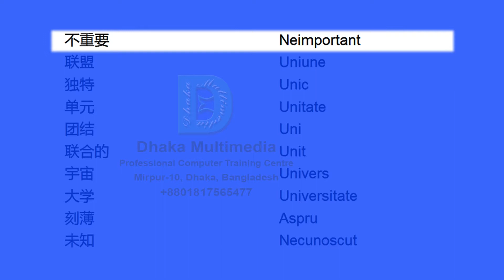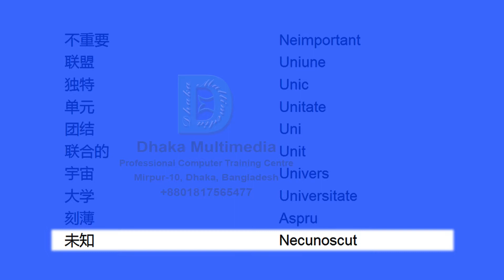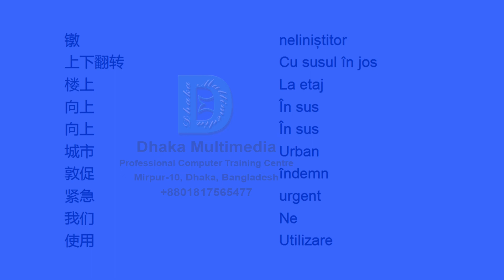Chinese to Romanian | 3201-3250 Most Common Words in English | Words Starting With T